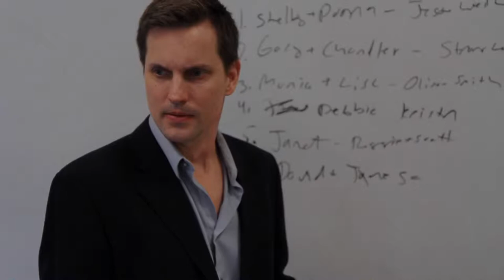Jofer Jeff Reviews Dollface 2015 Debbie Rochon Slasher sequel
Jofer Jeff Reviews "Dollface" A sequel to the 1995 film "Crinoline Head" , marks the return of Dorchester to his family land.